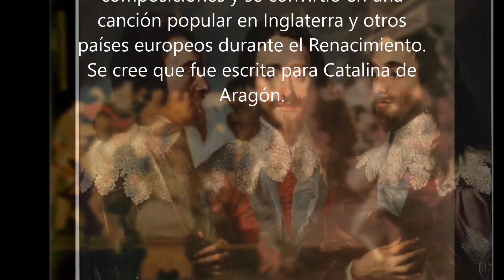"Pastime with good company" (Canción atribuida a Enrique VIII). [Arreglo para viento]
"Pastime with Good Company", también conocida como "The King's Ballad" ("The Kynges Balade"), es una canción popular inglesa atribuida al rey Enrique VIII en los primeros años del siglo XVI, poco después de ser coronado. Es considerada la más famosa de sus composiciones y se convirtió en una canción popular en Inglaterra y otros países europeos durante el Renacimiento. Se cree que fue escrita para Catalina de Aragón. La canción es mencionada en varios documentos y publicaciones contemporáneas, lo que demuestra su popularidad, y fue objeto de un gran número de variantes y rearreglos instrumentales por diversos músicos en los años siguientes. La versión más antigua conocida forma parte del El manuscrito de Enrique VIII (c 1513.), una colección de 14 obras que actualmente se conservan en la British Library.

Arreglos y producción de Gato Nando
Madrid, diciembre de 2020
Orquesta Dgital gN
(ODGN/2020)